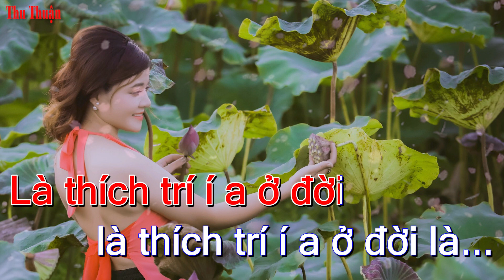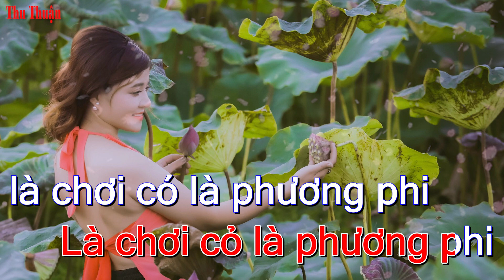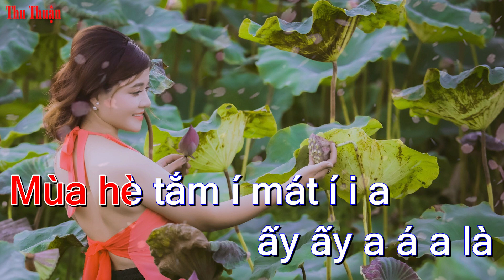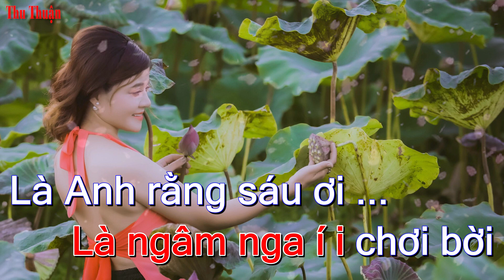Vui Bốn Mùa : Karaoke Tone Nữ Dễ Hát Nhất | Nhạc sống dân ca quan họ Thu Thuận